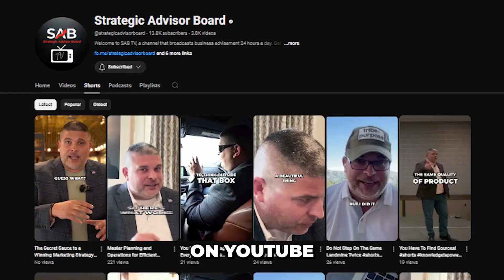How Do You Find Topics For Blogs - The Daily Dose | Video 391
👉 Today's Video Topic: How Do You Find Topics For Blogs

If you're ready to elevate your leadership skills and adapt them to any situation, this video provides valuable insights and strategies to help you succeed. Don't miss out on the secrets to becoming a more effective and adaptable leader.

International best-selling book Be Good, Be Brief, Be Gone—available for free